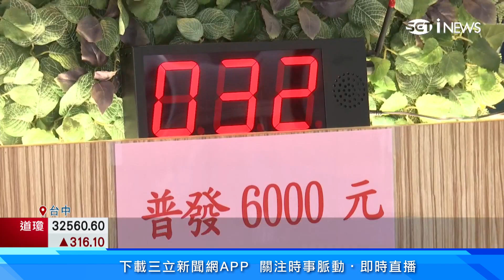5種方式領現金6000元！線上登記最快4/6入帳 小心詐騙網站2個假網址千萬別點｜消費新聞｜三立iNEWS高毓璘 主播｜投資理財、財經新聞 都在94要賺錢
全民普發現金6000元今天開始線上登記，分流第一天只開放身分證尾碼0或1的民眾登記，但就怕民眾線上登記有困難，台中、新北、高雄等地的公所人員可以提供協助，民眾也可以自行用手機、平板等登記，早上8點開始登記速度還算流暢，不過要小心現在出現詐騙網站，6000元的零用英文字母O來偽裝，不仔細看很容易上當。